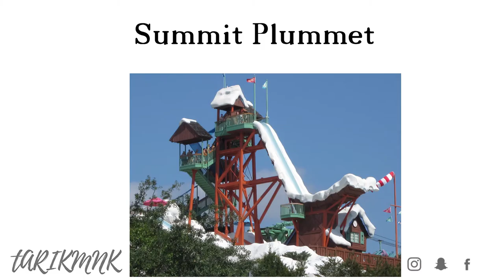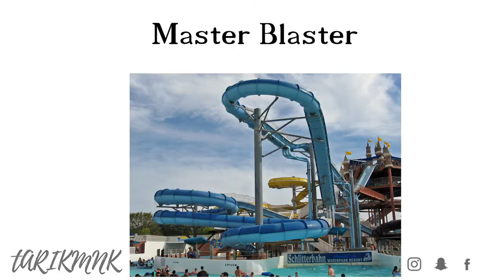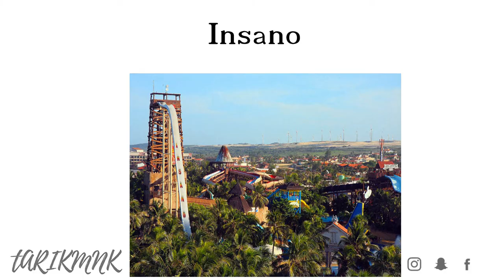En TEHLİKELİ 10 Su Kaydırağı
Merhaba arkadaşlar, Bugün sizlerle En TEHLİKELİ 10 Su Kaydırağı na baktık. Güzel ve eğlenceli ve bilgi içeren bir video oldu Umarım video yu beğenirsiniz, iyi seyirler..:)

Merhaba ben Tarık,  Liste tarzında içeriklerle video üretiyorum Ve kanal adım Tarıkmnk. Eğer videolarımı beğenir ve yorum yaparsan çok muylu olurum. Ve neden bu küçük ailemize katılıp destek olmuyorsun. olmuyorsanda canın sağolsun varlığın yeter :)